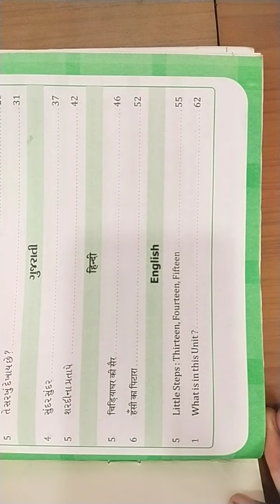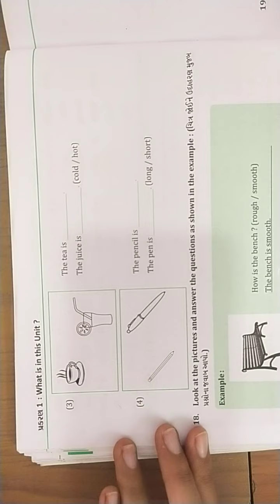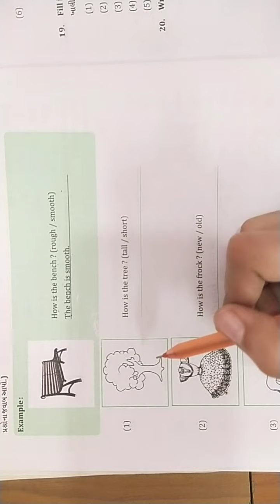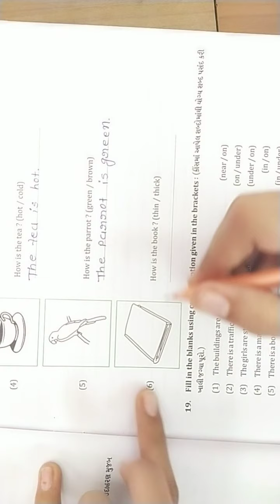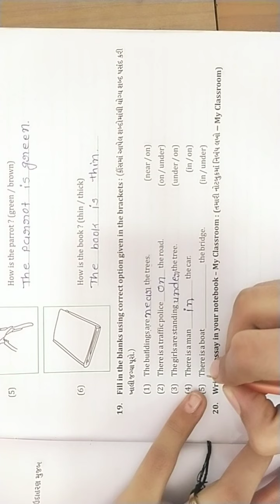||Std-5||English|| Unit-1 || Date-24/08/2021||